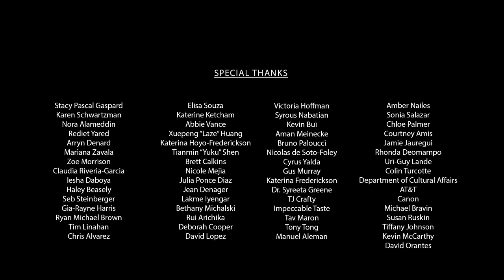UNDER THE BED Short Film | AFI Young Women In Film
UNDER THE BED: As Mike searches for his sister Leah's diary, he realizes there's much more to be discovered in her room.

Written by
Sabrina Camua
Aryanna Fernandez
Guadalupe Luna-Martinez
Kitty Roche
Sophie Schwartz

Directed by
Guadalupe Luna-Martinez
Kitty Roche

Produced by
Aryanna Fernandez
Sophie Schwartz

Cinematography by
Sophie Schwartz

Aryanna Fernandez

Sound by
Sabrina Camua

Script Supervisor
Guadalupe Luna-Martinez

The 2022 edition of AFI Young Women In Film comprised of female-identifying high school students from ICEF (Inner City Education Foundation) View Park Preparatory High School, Immaculate Heart, Synergy Quantum Academy High School and Atascadero High School (San Luis Obispo County).